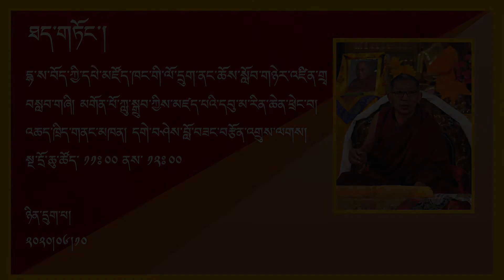མགོན་པོ་ཀླུ་སྒྲུབ་ཀྱིས་མཛད་པའི་དབུ་མ་རིན་ཆེན་ཕྲེང་བ། ༼ཉིན་དྲུག་པ།༽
དྷ་ས་བོད་ཀྱི་དཔེ་མཛོད་ཁང་གི་ལོ་དྲུག་ནང་ཆོས་སློབ་གཉེར་འཛིན་གྲྭ
བསླབ་གཞི། མགོན་པོ་ཀླུ་སྒྲུབ་ཀྱིས་མཛད་པའི་དབུ་མ་རིན་ཆེན་ཕྲེང་བ།
འཆད་ཁྲིད་གནང་མཁན། དགེ་བཤེས་བློ་བཟང་བརྩོན་འགྲུས་ལགས།
སྔ་དྲོ་ཆུ་ཚོད་ ༡༡ཿ ༠༠ ནས་ ༡༢ཿ ༠༠
ཉིན་དྲུག་པ།
༢༠༢༠།༠༦།༡༠